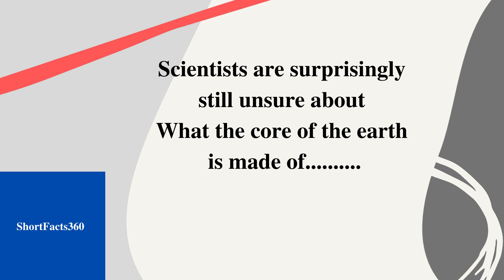What The Core Of The Earth Made Of II Short Facts360 # 391 II